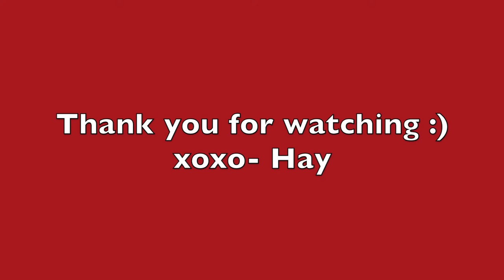Vlogmas Day 2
I hope you all are having a great holiday season 

1. Glass cup with straw. (I couldn’t find the exact one so I linked a very similar one)
3. Baby boy blue joggers
4. Baby boy tan joggers
5. Baby boy gray jeans

xoxo